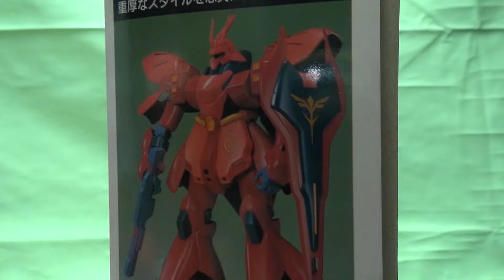HGサザビー作る前にこっちを作りなさい！旧キットサザビーを少し弄る！『機動戦士ガンダムSEED FREEDOM』 新作ガンプラ 再販ガンプラ HGガンプラ ガンプラ雑談 プラモデル